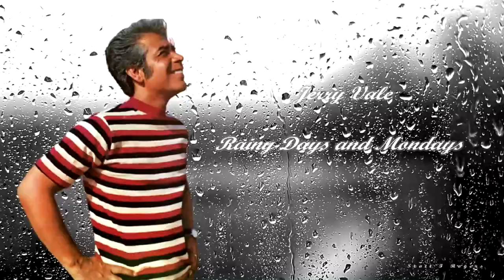Jerry Vale “Rainy Days and Monday” 1971 [HD 1080 - Remastered Stereo]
Excellent version of this Carpenters tune.  Nice crisp vocals.  “Rainy Days and Mondays” was written in 1971 by Paul Williams and Roger Nichols.  The video is the movie scene from the end of the 1961 movie “Breakfast At Tiffany’s” with Audrey Hepburn and George Peppard.